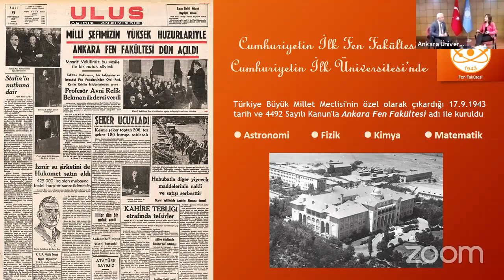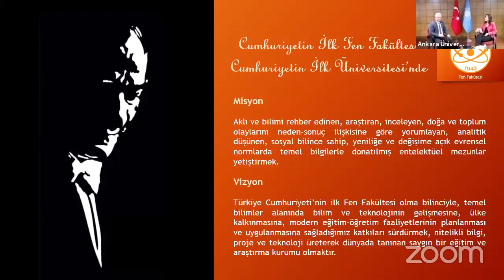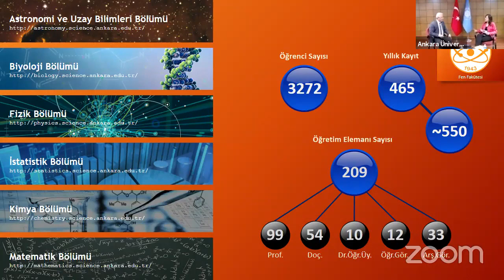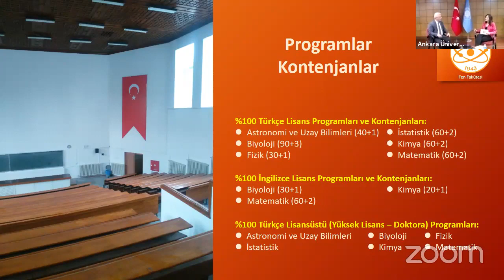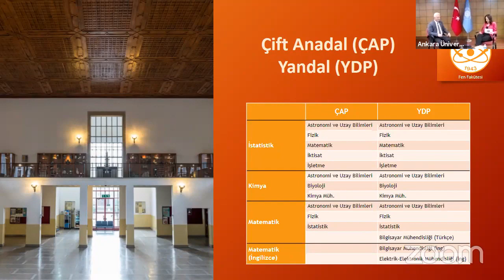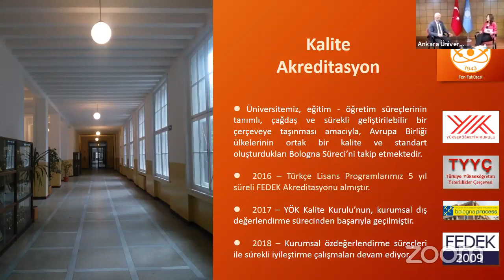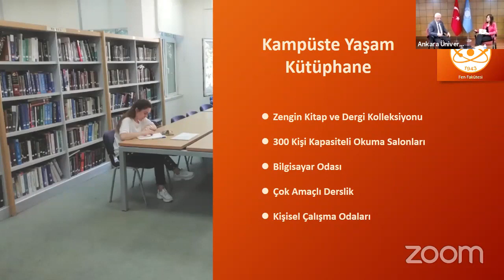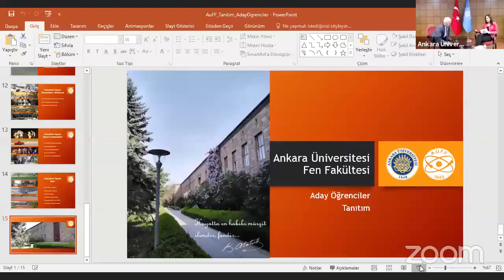Ankara Üniversitesi Online Tanıtım Günleri - Fen Fakültesi (2020)